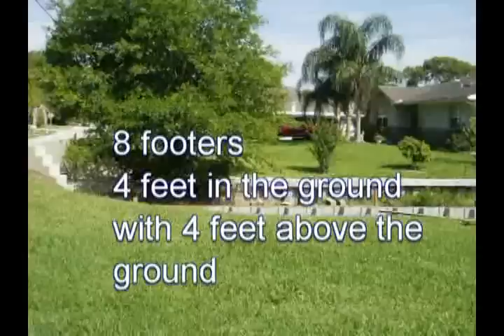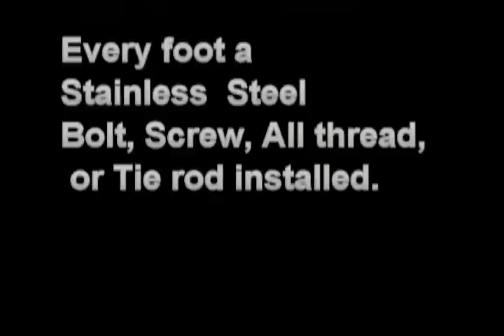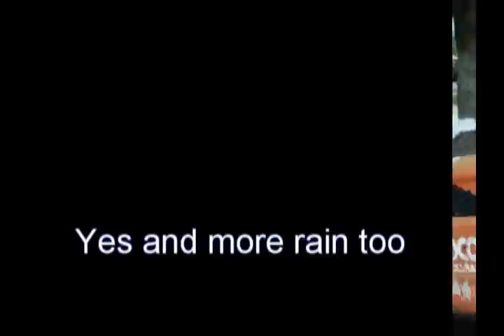Seawall how to build part 1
part 1 of 2 on building a seawall contractor wanted 30k did for 13k, oh but what a pain